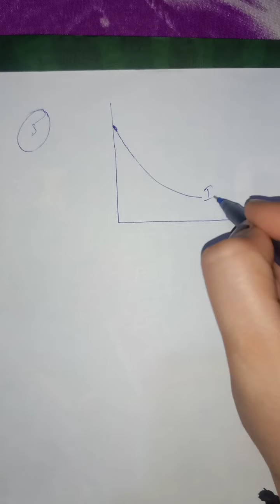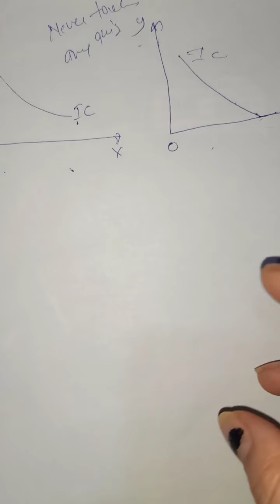Class- XI, Subject- Economics, Properties of indifference curve. Rawal BSK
Indifference curve is that curve which represents different different combinations of two goods which a consumer can buy with his given income and market prices

Rawal Online Classes Class XI Subject Economics Properties of indifference curve Rawal BSK